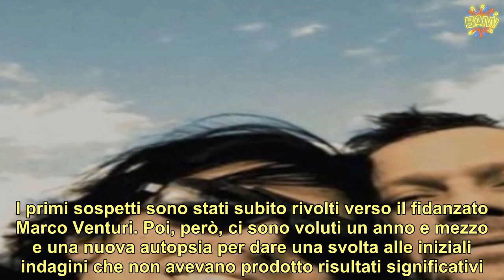Stilista impiccata a Milano, dopo quasi 5 anni la decisione sul fidanzato di Carlotta